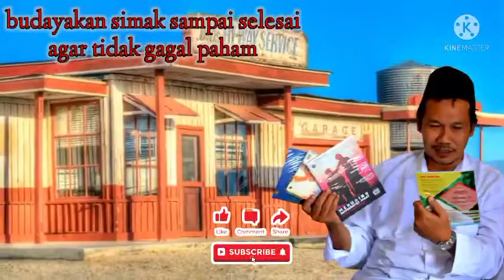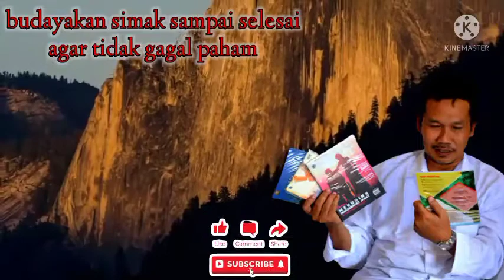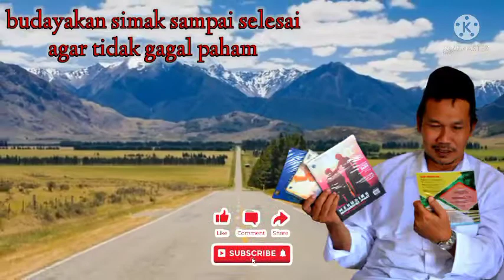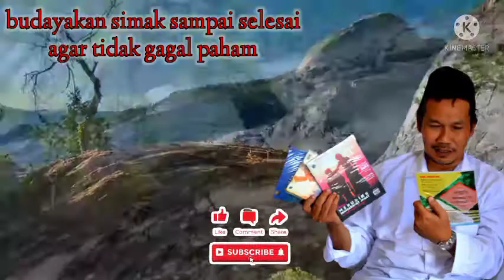inilah bedanya jin iblis dan syetan | gus baha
gus baha terbaru
jin, syetan, iblis
gus baha populer

dinamika ilmu